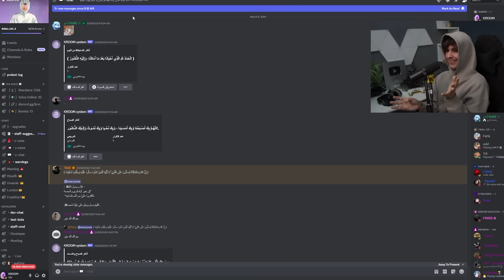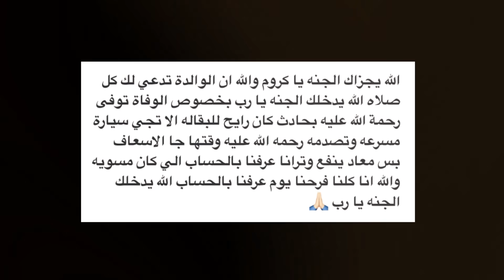قصتين صارت بنفس الشهر | صدمه💔